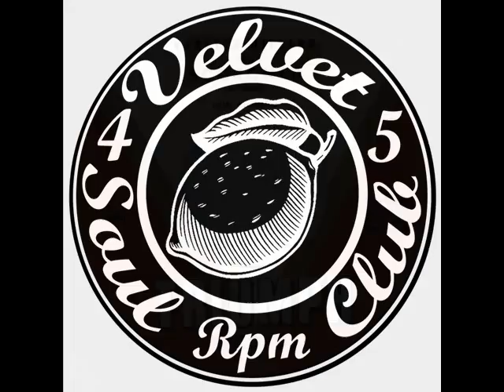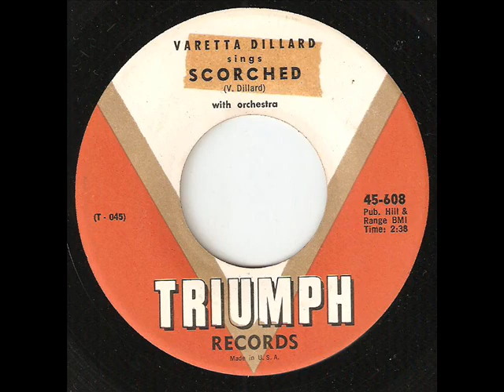VARETTA DILLARD Scorched TRIUMPH